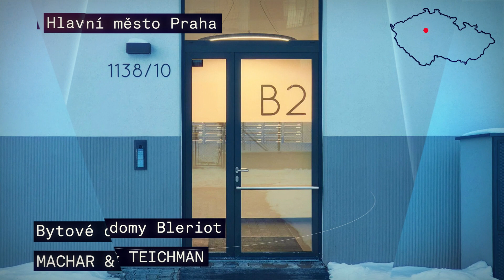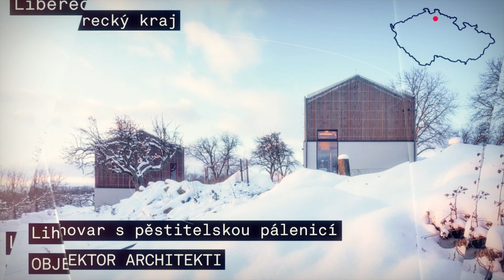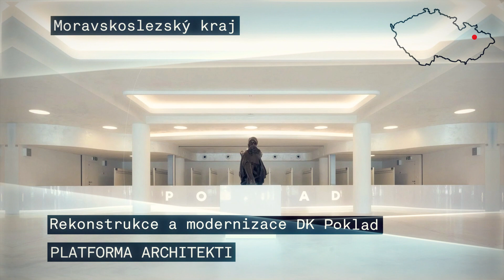Česká cena za architekturu 2022 - Nominované realizace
Představujeme Vám dvacet devět realizací, jejichž nominace byly oznámeny na Nominačním večeru 7. ročníku České ceny za architekturu. Tentokráte se uskutečnil  v překrásných prostorech Valdštejnské zahrady Senátu Poslanecké sněmovny ČR.
Jméno držitele Hlavní ceny i ostatních Finalistů vyhlásíme v listopadu 2022 na slavnostním galavečeru ve Foru Karlín.